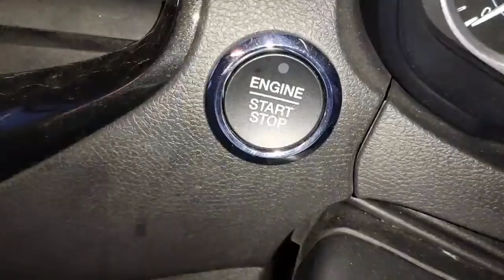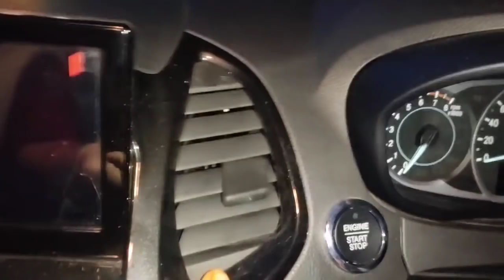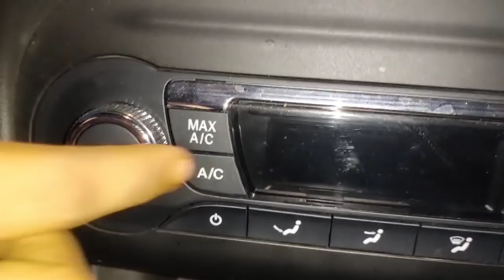My Car review in my style, మా స్టైల్ లో మా కారు, ఎప్పుడు నుంచి అడుగుతున్నారు కదా